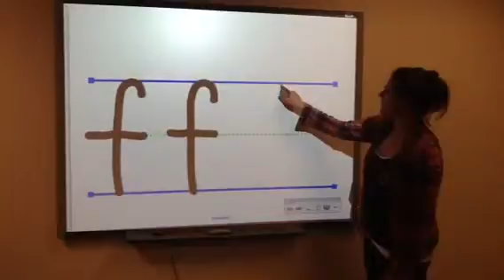Handwriting with sound effects-lowercase f